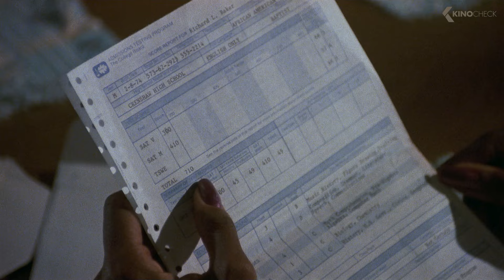Ice Cube's Drive By Revenge - Boyz n the Hood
Boyz n the Hood is the popular and successful film and social criticism from John Singleton about the conditions in South Central Los Angeles where teenagers are involved in gun fights and drug dealing on a daily basis.